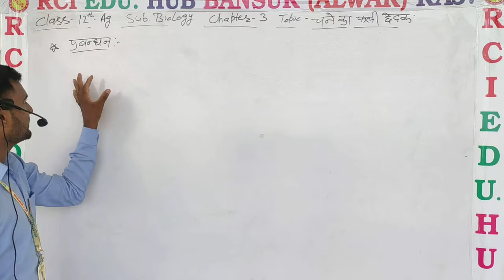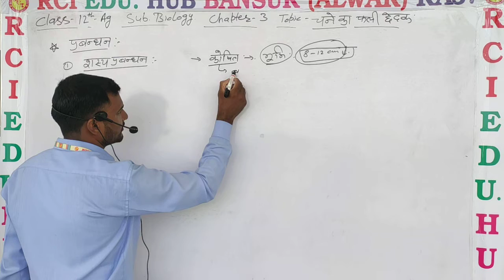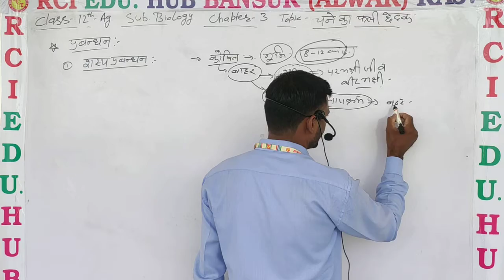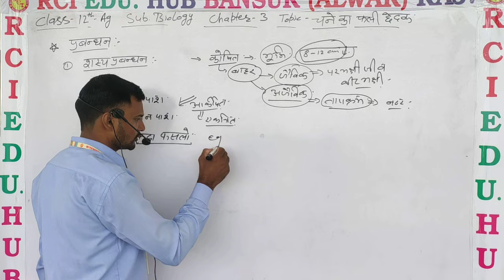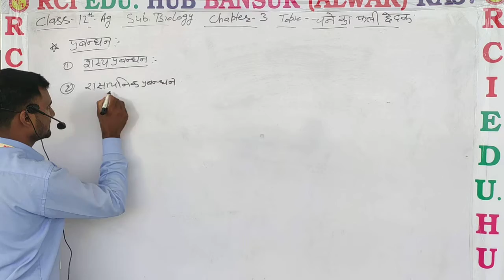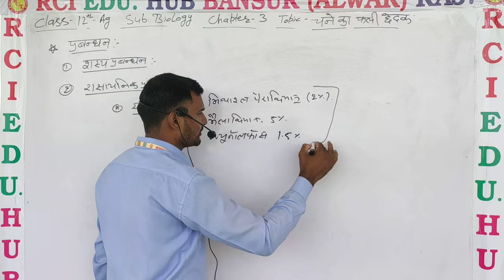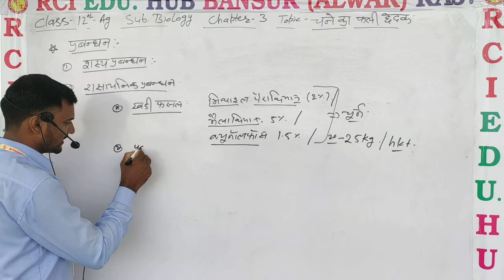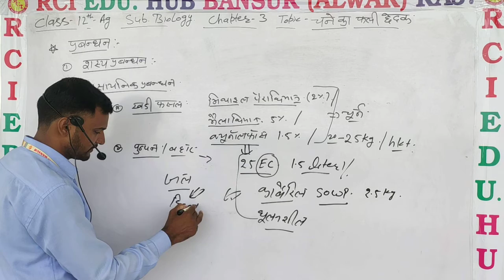Bio ag 12 चने का फली छेदक कीट का प्रबन्धन video 4 ll rci edu. hub bansur ll by amar singh sir